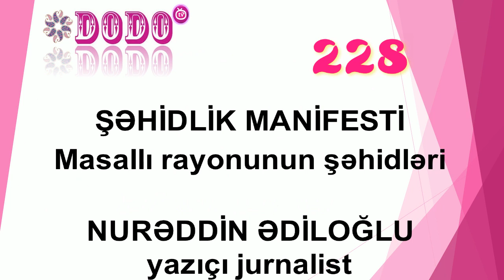Dodo TV 228, Masallı Şəhidləri, Nurəddin Ədiloğlu